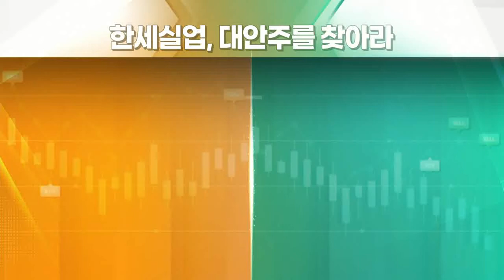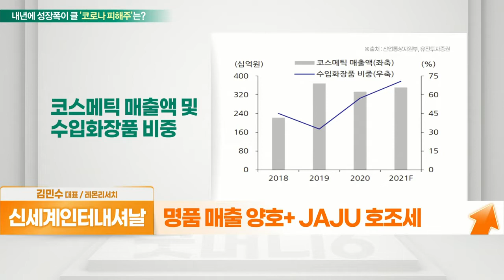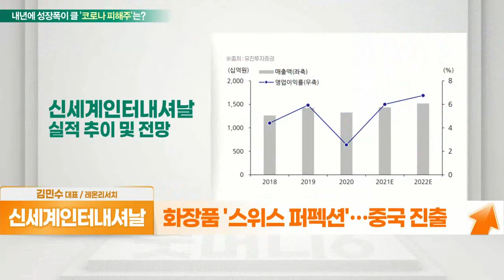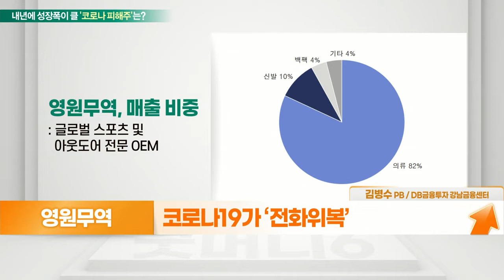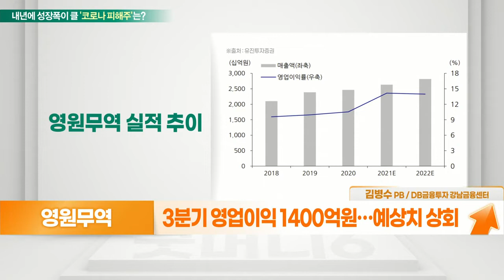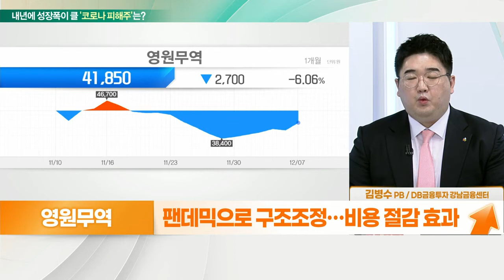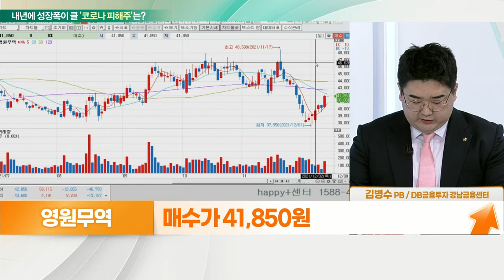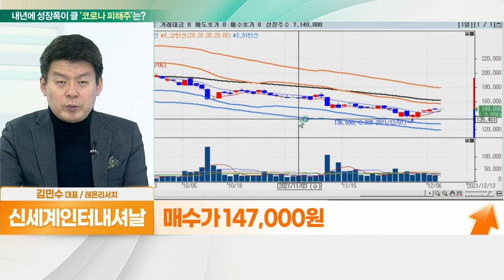신세계인터내셔날... 낙폭과대, 가격 메리트 VS 영원무역... 의류OEM 호황 예상_대안주를 찾아라 (20211208)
- 주가, 고점 대비 -40%… 가격 메리트
- 화장품‧의류주 반등세
- 명품 매출 양호+ JAJU 호조세
- 화장품 '스위스 퍼펙션'… 중국 진출
- 올해 영업익 900억 전망 + PER 13배

- 코로나19가 ‘전화위복’
- 코로나19 완화로 내년 OEM社 호황 예상
- 3분기 영업이익 1400억 원… 예상치 상회
- 주요 생산거점, 팬데믹 피해 적은 지역
- 팬데믹으로 구조조정… 비용 절감 효과